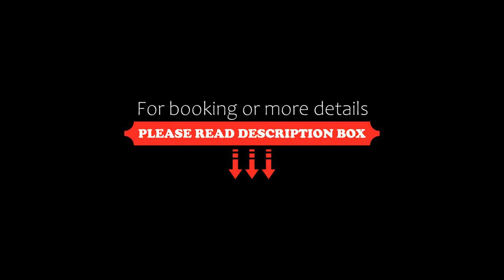Delux Apartments Cote dAgur Burgas, Burgas City, Bulgaria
About Property:
You're eligible for a Genius discount at Delux Apartments Cote dAgur Burgas! To save at this property, all you have to do is sign in.
Featuring a garden, a restaurant, and a bar, Delux Apartments Cote dAgur Burgas provides accommodation in Burgas City with free WiFi and mountain views. This apartment offers free private parking and a 24-hour front desk.
The apartment with a terrace and city views features 1 bedroom, a living room, a flat-screen TV, an equipped kitchen with a fridge and an ov...
Property Type: Hotel
Address: кв.Зорница 82 Лазурен Бряг, 8000 Burgas City, Bulgaria
Searching For
1. Delux Apartments Cote dAgur Burgas - Burgas City - Bulgaria
2. Delux Apartments Cote dAgur Burgas - Burgas City - Bulgaria Address
3. Delux Apartments Cote dAgur Burgas - Burgas City - Bulgaria Rooms
4. Delux Apartments Cote dAgur Burgas - Burgas City - Bulgaria Amenities
5. Delux Apartments Cote dAgur Burgas - Burgas City - Bulgaria Offers and Deals
Audio Credit:
Track Title: Reasons To Hope
Artist: Reed Mathis